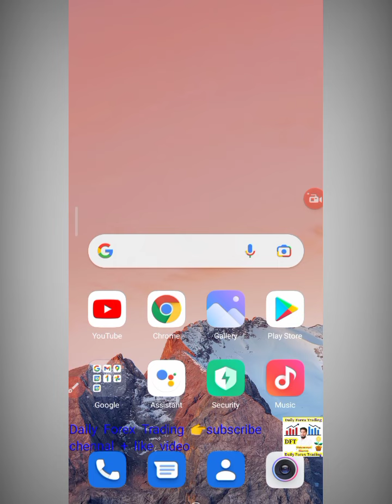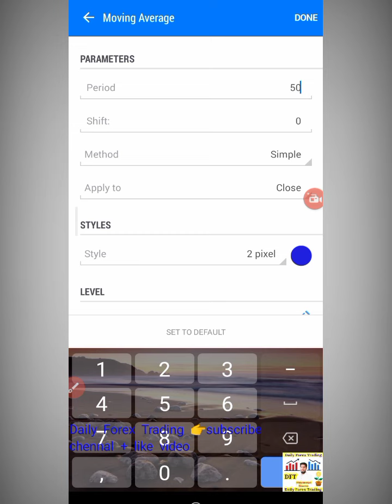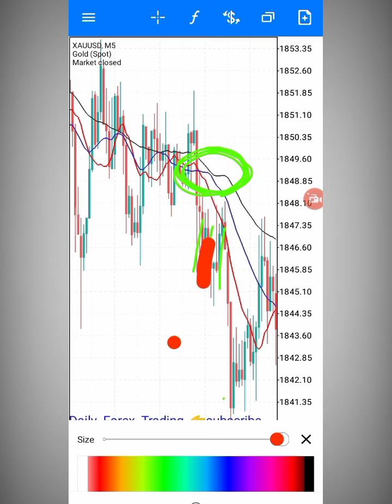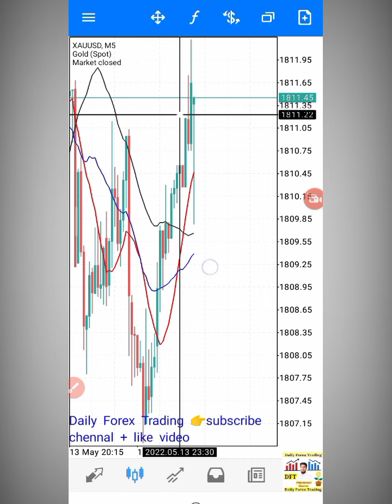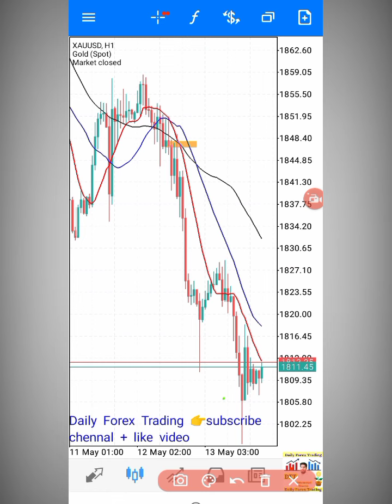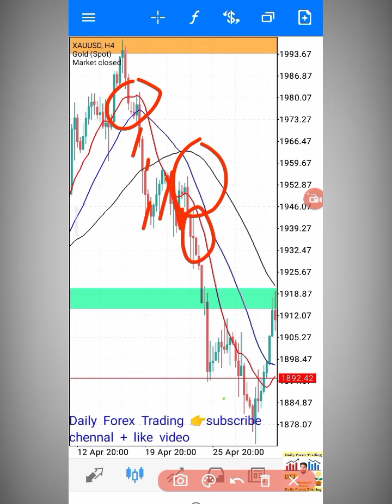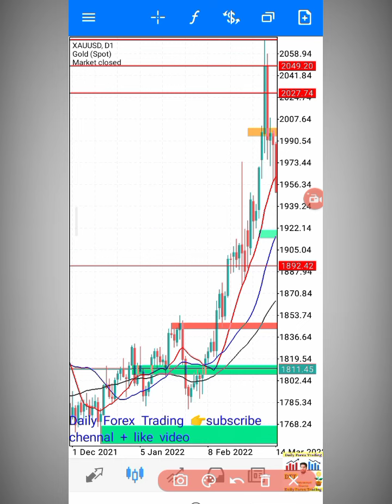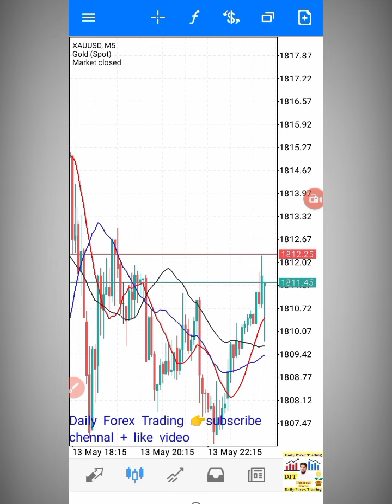Moving average trading strategy in urdu/hindi | technically analysis | Forex indicators | lesson # 1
specially working
profit able and simple strategy

Available here profit share 50%50

Daily Forex trading

♻️Gold expert Forex Signal ♻️